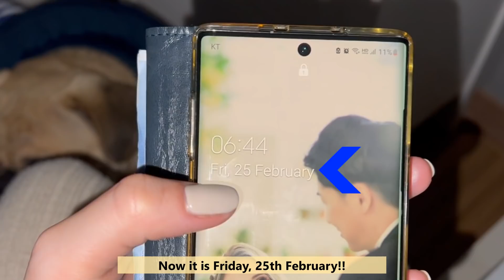Making My Boyfriend Go To Work On The Weekend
Living with a Korean Guy.
Today is Saturday!! No wait.. is it Friday?
Making my husband go to work on weekend..

Hi, Guys! We are Korean-Brazilian international couple 'Cami Kim and Jun'. Brazilian girlfriend and Korean boyfriend.
Our all videos have captions and you, guys, can choose the subtitle clicking the CC button.

💜Cami Kim Store!